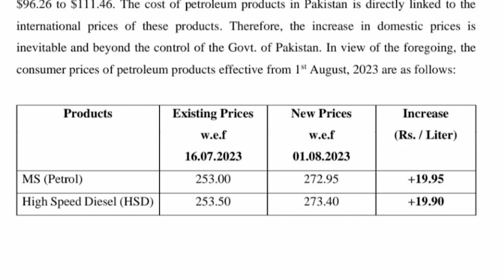نواز شریف فارغ | نگران وزیر اعظم کے لئے سنیئر بیورکریٹ کا نام | پیپلز پارٹی میدان مارنے کو تیار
Petrol bomb. The real story is something else
Absent from the election scene
Raje played the music of all
In this video, senior journalist Nasir Naqvi tells in his v-log how the powerful circles have made Nawaz Sharif leave. What are the real motives behind making petrol diesel expensive, why did Ishaq Dar do all this?
The names of two senior bureaucrats have come forward for caretaker prime minister, one of them is Najibullah Malik and the other is Jalil Abbas Jilani. And in this video, it is also said that if the name proposed by Raja Riaz is approved, then Nawaz Sharif is on leave in the next election.

نواز شریف کی چھٹی
پٹرول بم۔ اصل کہانی کچھ اور ہے
الیکشن منظرنامے سے غائب
راجے نے بجا دیا سب کا باجا
اس ویڈیو میں سنیئر صحافی ناصر نقوی اپنے وی لاگ میں بتاتے ہیں کہ کیسے بااختیار حلقوں نے نواز شریف کی کیسے چھٹی کروادی ہے۔ پٹرول ڈیزل مہنگا کرنے کے پیچھے اصل محرکات کیا ہیں، اسحاق ڈار نے یہ سب کیوں کیا
نگران وزیر اعظم کے لئے دو سنئیر بیورکریٹس کے نام سامنے آگئے ہیں ان میں سے ایک نجیب اللہ ملک اور دوسرے جلیل عباس جیلانی ہیں۔ اور اس ویڈیو میں یہ بھی بتایا ہے کہ راجہ ریاض کا تجویز کردہ نام اگر منظور ہوگیا تو اگلے الیکشن میں نواز شریف کی چھٹی ہورہی ہے